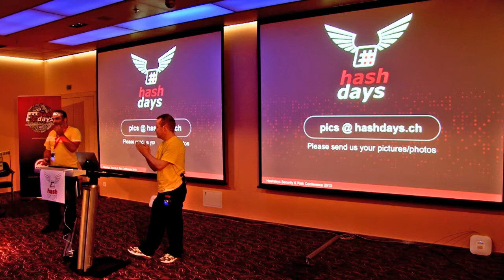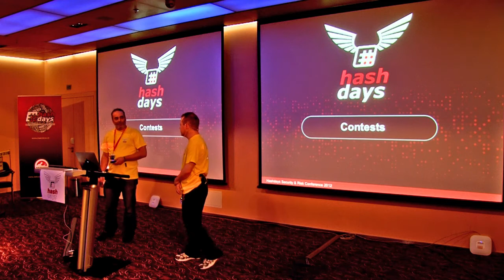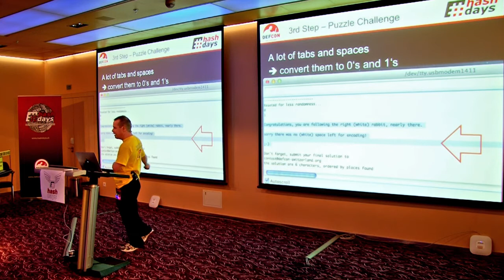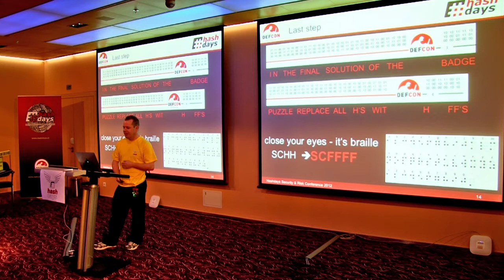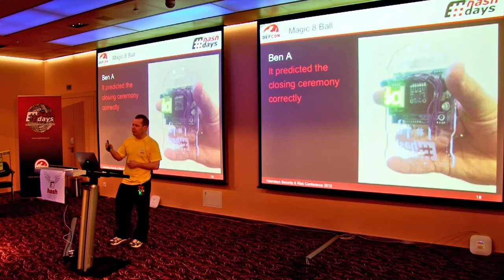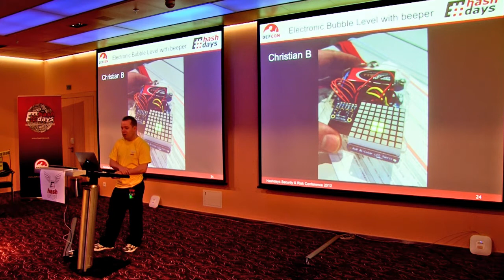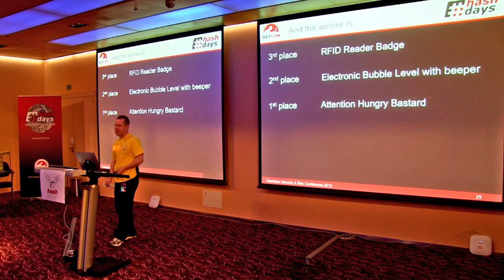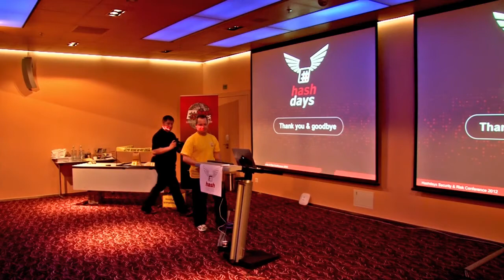days 2012: Closing Ceremony - Pascal Kocher, Stefan Friedli, Candid Wueest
days Security & Risk Conference 2012: Closing Ceremony - Pascal Kocher, Stefan Friedli, Candid Wueest